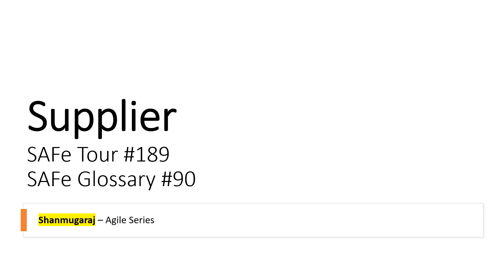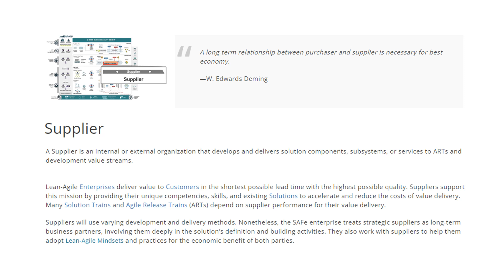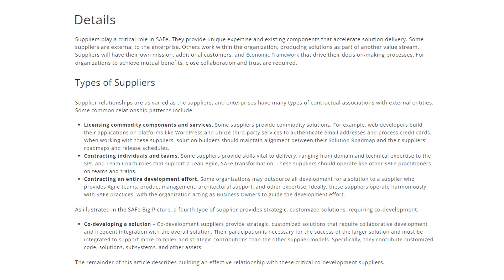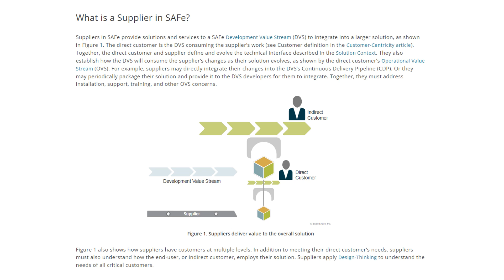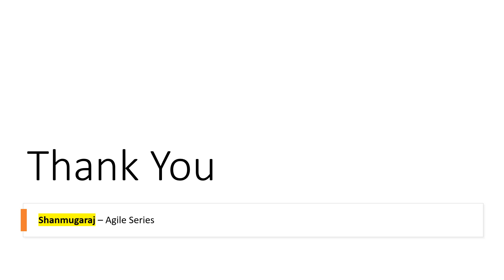Who is a Supplier? | SAFe 6.0 | Shanmugaraj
who is supplier in the context of SAFe 6.0
SAFe Tour #189
SAFe Glossary #90